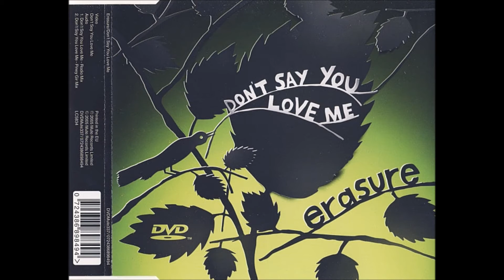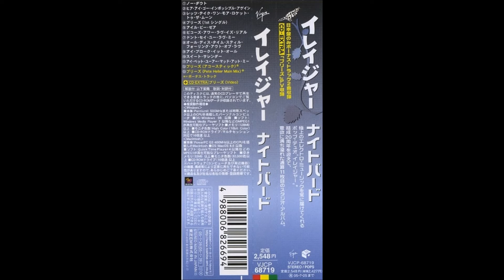erasure - Let's Take One More Rocket to the Moon HQ (from stumm 245)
"Let's Take One More Rocket to the Moon" lyrics have been transcribed below.
Nightbird is the eleventh full-length studio album by the British synthpop band erasure. Produced by erasure, it was released on 25 January 2005 by Mute Records in the UK. The album graphic artwork, which I have featured heavily in this clip, was made by the British artist Rob Ryan, and it echoes the sublime, though more detailed artwork that features on erasure's 1994 album sleeve I Say I Say I Say by Olaf Wendt .

"Let's Take One More Rocket to the Moon" never featured as a single off "Nightbird", although personally I believe it should have been a prime candidate above and beyond what were chosen as the later singles off that fine album.

"Let's Take One More Rocket to the Moon" lyrics/paroles:

Let's take one more rocket to the moon
Before we wake I'll kiss your eyes and lie between

And while you sleep is all around
Just look up in the air and find it
Just wish upon a star and find it

It's dawning, I'm gently falling
The rhythm of water and windows are white
Darling, soft as your pillow I'm slowly drowning
Go spiralling down as you catch your breath

A keychain in your pocket just for luck
I hold it in and close my eyes to hide a tear

And what we need is all around us
Just say a little prayer and find it

Walking into your life
Love without knowing, I'm out of my mind
Calling straight to your heart
I'm slowly drowning and morning is here as I catch my breath

Calling straight to my heart
I'm slowly drowning and morning is here...